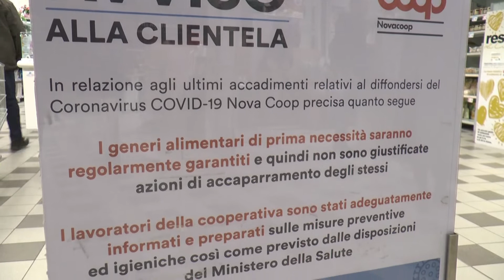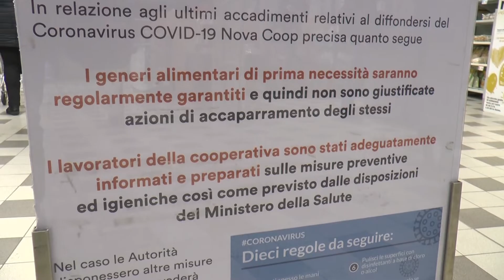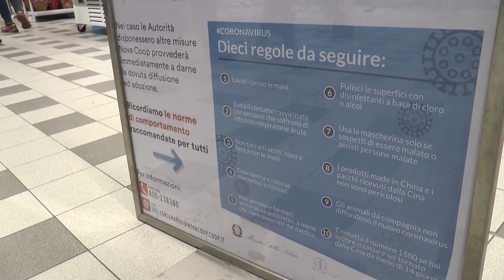Cuneo: la psicosi da Coronavirus svuota gli scaffali - TELEGRANDA (ch 186)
“I generi alimentari di prima necessità saranno regolarmente garantiti”. È il cartello che ha esposto l’Ipercoop di Cuneo  dopo l’”assalto" verificatosi nel tardo pomeriggio di domenica. La situazione sta ora lentamente tornando alla normalità.